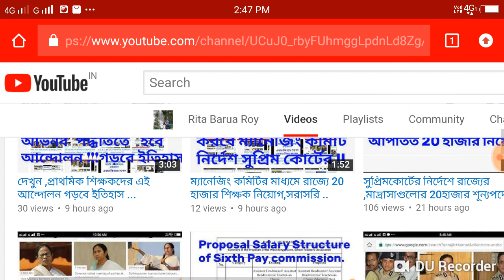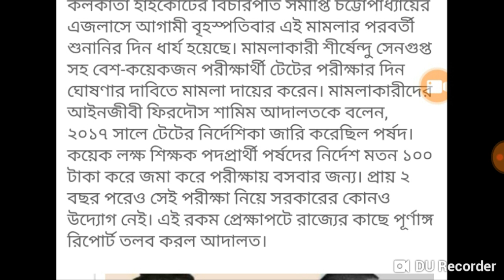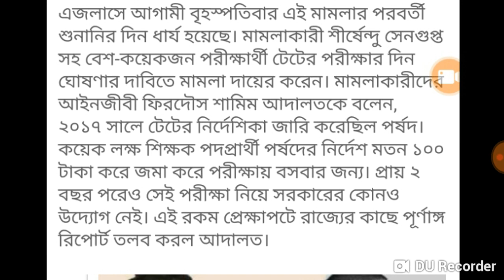TET সংক্রান্ত পূর্ণাঙ্গ রিপোর্ট তলব করলো হাই কোর্ট ...16/06/19